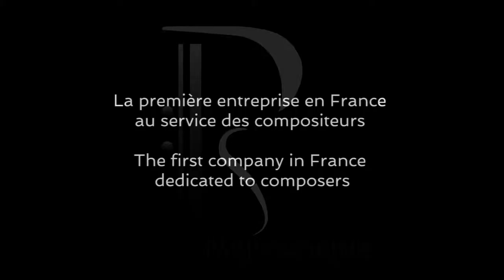Paris Scoring Teaser 2015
Short presentation of the Paris Scoring Orchestra, on a music by Christophe Héral